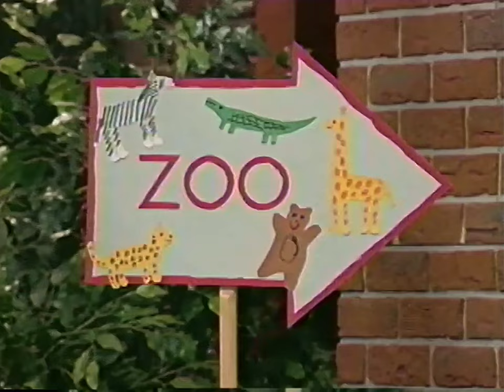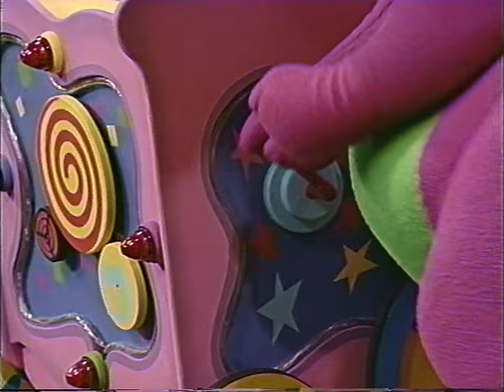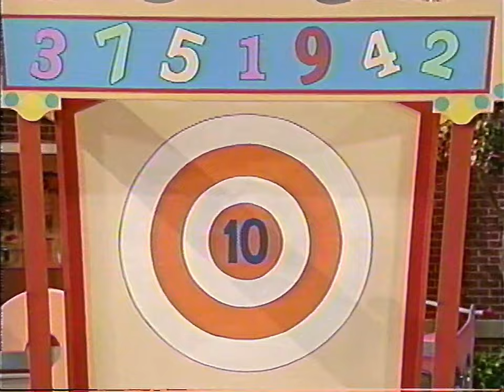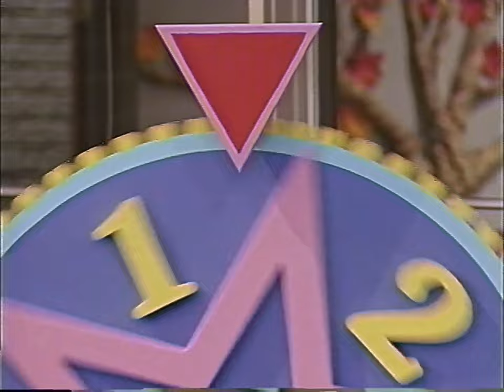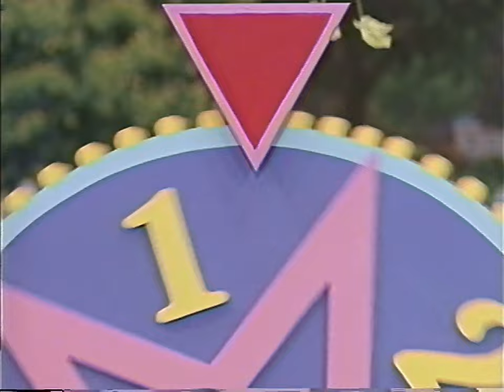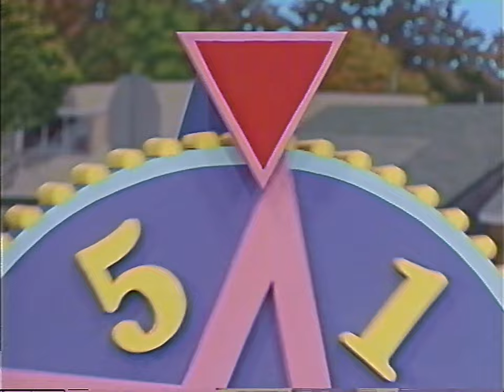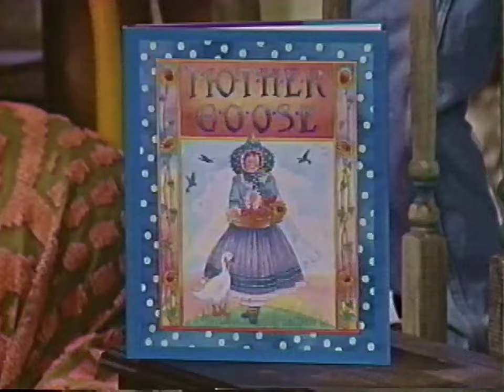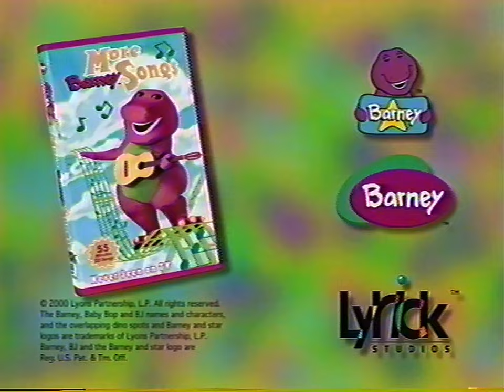Barney’s Fun & Games (1996) - 2000 VHS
It's games galore as Barney, Baby Bop, BJ and their friends Jason, Jesse, Kristen and Min try to activate Barney's spectacular Game Machine. Apparently it's empty, and needs to be filled with lots of playthings before it will work. The group collects toys from games they've played and adds them to the Game Machine until a shudder, a quake, and the Game Machine explodes into action! The most fantastic game board appears and allows the children and dinos to participate in the best game day ever!

Songs:
04:34 "Barney Theme Song"
05:40 "My Family's Just Right for Me"
10:22 "Games"
15:10 "Hippity Hop to the Barber Shop"
20:04 "That's Hats"
22:29 "Help Protect the Earth"
28:22 "The Barney Bag"
30:18 "A Tisket, A Tasket"
32:35 "Number Limbo"
37:30 "Carnival of Numbers"
39:52 "Silly Sounds"
42:05 "Roll Over"
43:47 "The Airplane Song"
46:11 "My Yellow Blankey"
48:25 "I Love You"